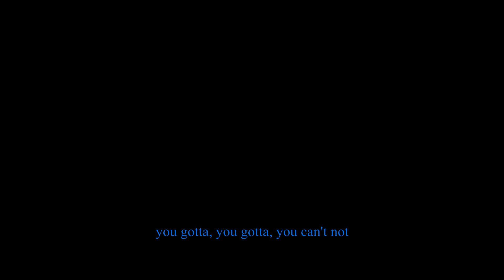LEXIK - CGFEST (FULL SET)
thank you all who tuned in to the discord for my set and enjoyed, and coming back, and thank u to people who missed for catching it! love u! shoutout anju digital for giving me the idea to drop this so fast lol